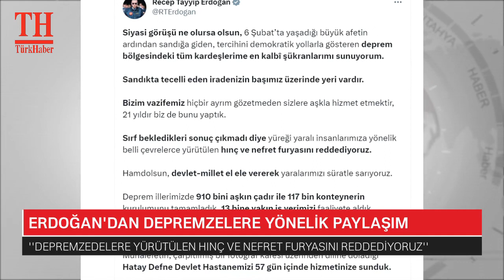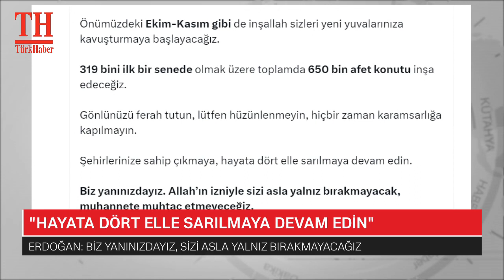ERDOĞAN'DAN DEPREMZEDELERE YÖNELİK PAYLAŞIM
''Depremzedelere yürütülen hınç ve nefret furyasını reddediyoruz''